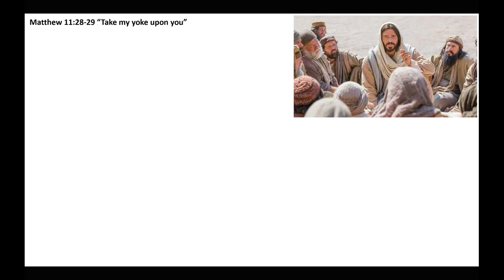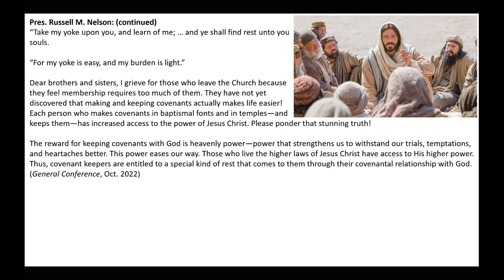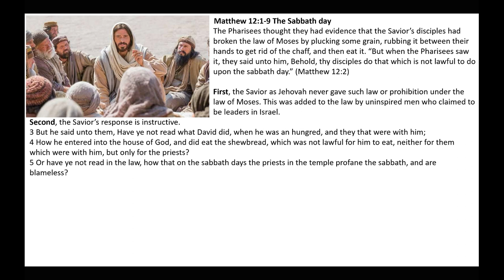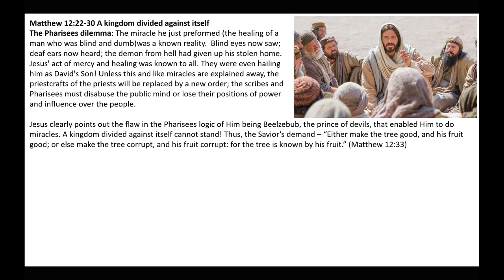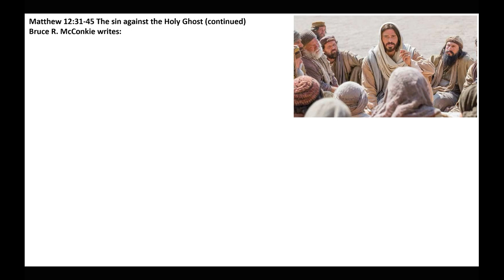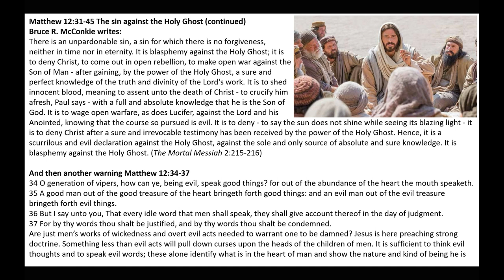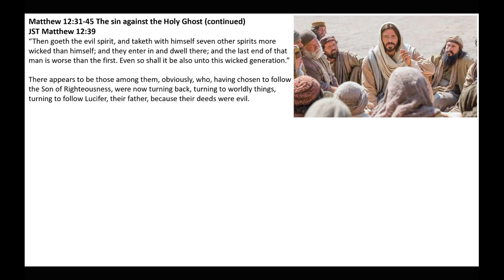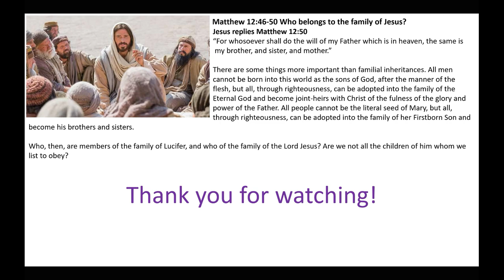Take My Yoke Upon You | Matt 11-12 Insights and Commentary | Michael S. Cluff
This presentation gives insights and commentary on Matthew 11-12, taking upon us the yoke of Christ, sinning against the Holy Ghost, and becoming a part of the family of Christ.